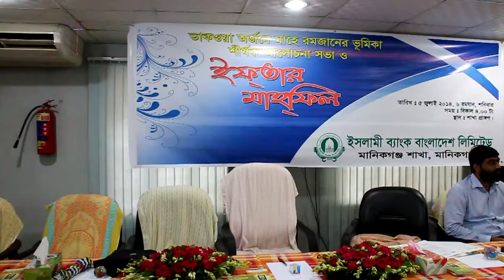অর্থনীতিতে তাকওয়া ও ইসলামী ব্যাংকিং। 01 bangla waz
অর্থনীতিতে তাকওয়া ও ইসলামী ব্যাংকিং।
মাওলানা ফখরুদ্দিন আহমাদ।খতিব, আমিন বাজার কেন্দ্রিয় জামে মসজিদ, ঢাকা।